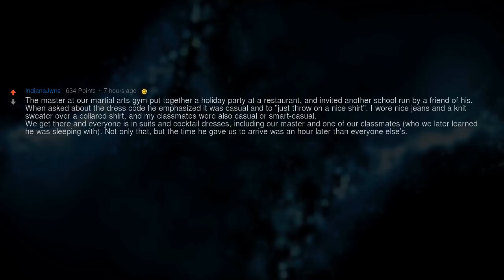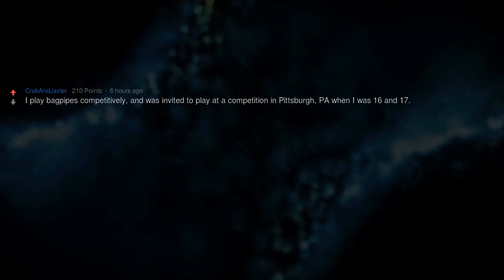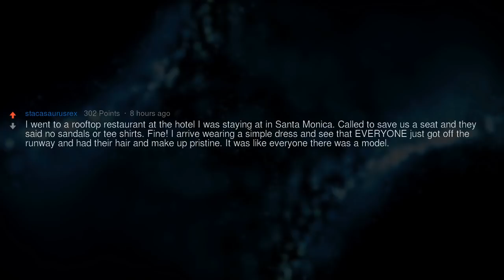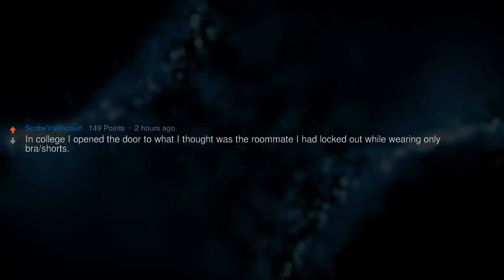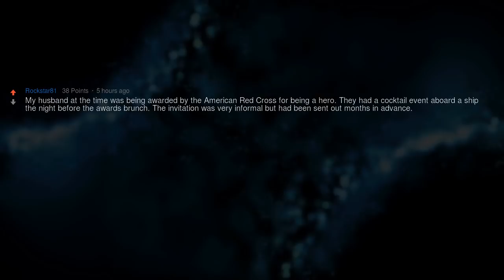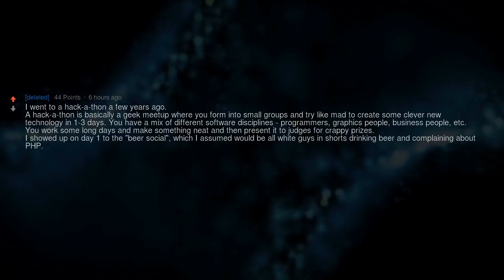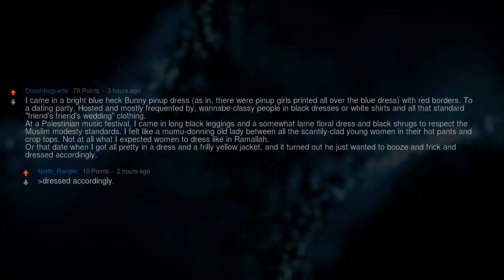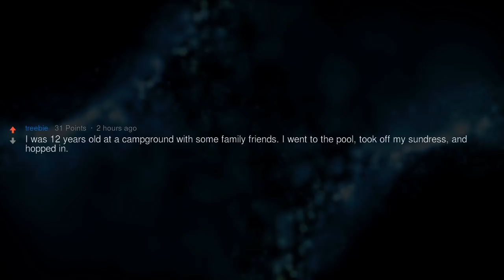What Was Your “Oh Crap” Overdressed Moment?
▶ Fresh AskReddit Stories: What was your "Oh crap" over/underdressed moment?